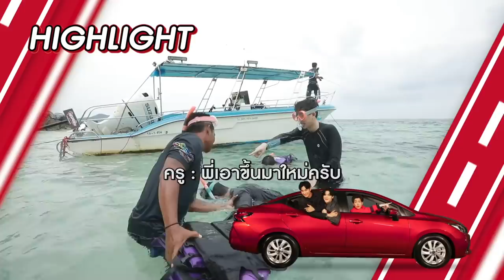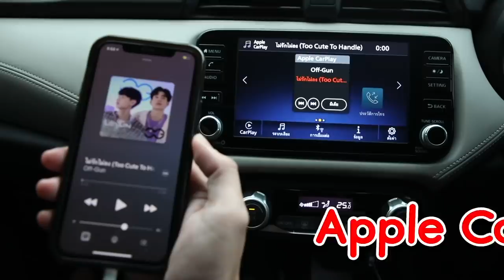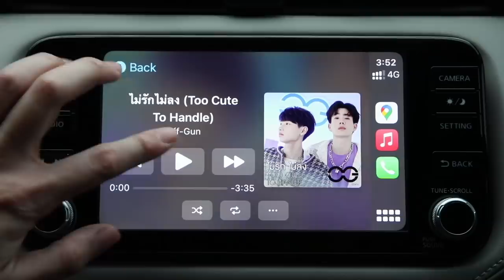เฟรนด์ขับ presented by Nissan Almera [EP.26] | เต&ออฟ&อาร์มพาไปดำน้ำ และดินเนอร์กับเฟรนด์ที่แสมสาร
เฟรนด์ขับ presented by Nissan Almera เสาร์ที่ 14 พฤศจิกายน 63
เต - ตะวัน, ออฟ - จุมพล และอาร์ม - วีรยุทธ ยังอยู่กันต่อที่แสมสาร จังหวัดชลบุรี พาไปดำน้ำชมโลกใต้ท้องทะเล แล้วปิดท้ายด้วยดินเนอร์ ที่มาพร้อมกับบททดสอบความรู้ใจ จะสนุก มัน ฮา แค่ไหน ติดตามได้เลย

ติดตาม เฟรนด์ขับ presented by Nissan Almera
ทุกวันเสาร์ เวลา 09:30 น. ทางช่อง GMM25 | 10:30 น. บน Youtube GMMTV และ LINE TV

Subtitles
Japanese : @miho405s (twitter)